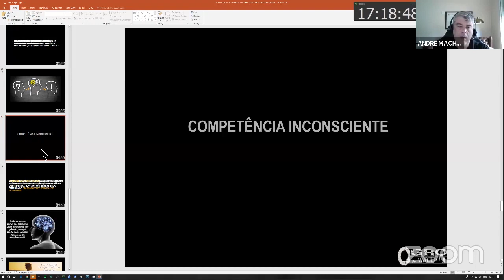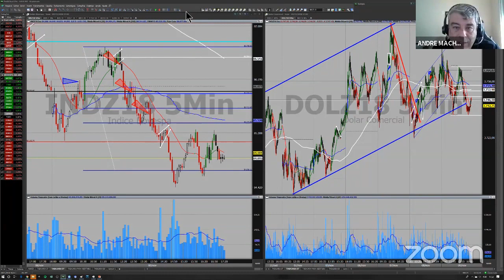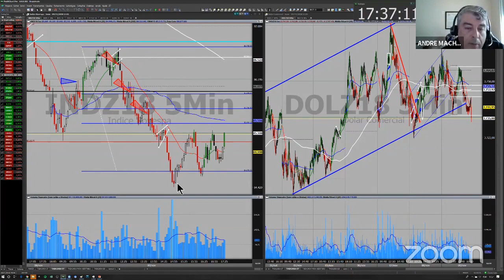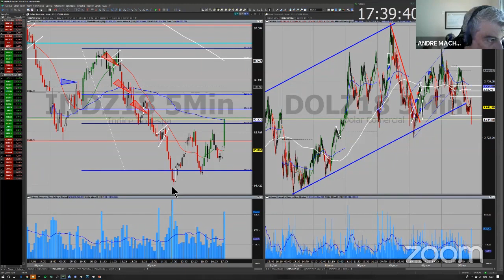Como fazer e o que colocar no diário de Trade?